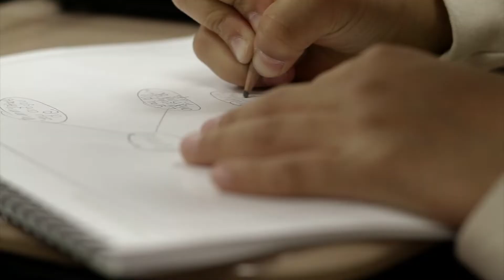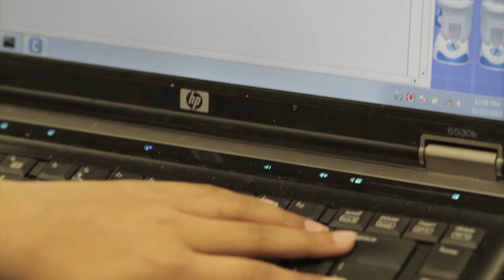Champions Robotics Featuring NAO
At Champions Robotics, take off on an interactive adventure with NAO (pronounced NOW), a two-foot-tall friendly robot. Learn coding concepts and easy-to-use programming software, combine them with your creative ideas, then watch NAO transform!